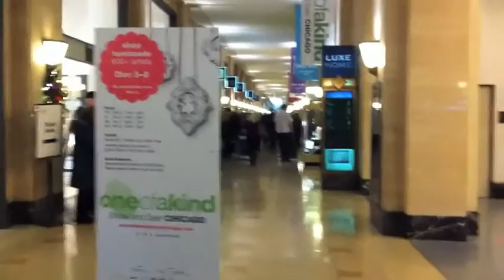Chicago's One of a Kind Show - Dec. 6-8, 2013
Connie Mettler visits the One of a Kind Show in Chicago at the Merchandise Mart, December 6-8, 2013. Art collector Ed Seidman adds his thoughts on why he and his friends love the nation's art fairs.